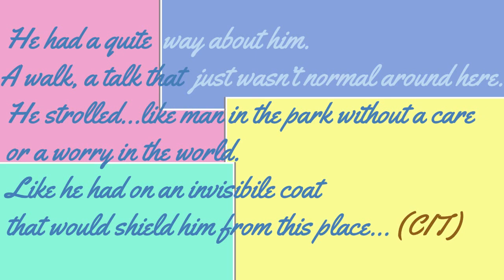COWBOY BEBOP serie netflix 1x02 recensione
FACEBOOK: Le Follie di Spyke